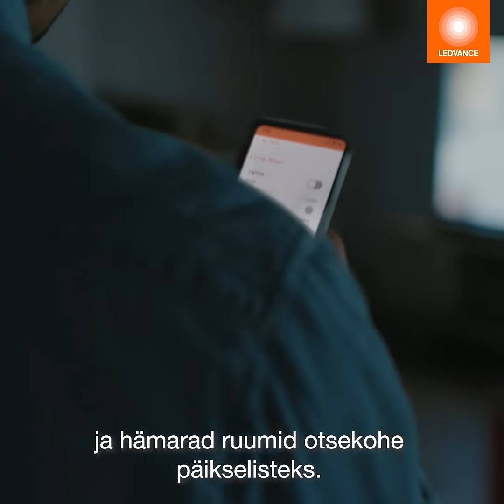LEDVANCE POWER THROUGH LIGHT 2024 EE 97s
Kõikjal meie ümber on valgus. Kaunis ja dünaamiline jõud, mis on midagi palju enamat kui igapäevaselt tajutav füüsikaline nähtus. Hüüdlause VALGUSE JÕUD peegeldab meie missiooni laiendada valguses peituvate võimaluste piire, kasutades ära kogu selle potentsiaali, et muuta inimeste igapäevaelu täisväärtuslikumaks. Ja see on alles algus. Mis oleks, kui käsitleksime valgust uutmoodi – muutuste põhijõuna? Kui muudame oma senist arusaama valgusest, suudame luua intelligentseid lahendusi, mis ei piirdu üksnes valgustusega, tehes tõeliselt säästva energia kõigi jaoks kättesaadavaks. Meie kaubamärgi mainevideo näitab, kuidas me anname inimestele võimaluse kasutada valguse jõudu. Oma nutikate energialahenduste, päikesetehnoloogia ja edumeelsete valgustussüsteemidega parandame oma klientide töö- ja elukeskkonda ning toome neile reaalset kasu tänu energiakulude kokkuhoiule. Ühine meiega, et kasutada üheskoos valguse jõudu.